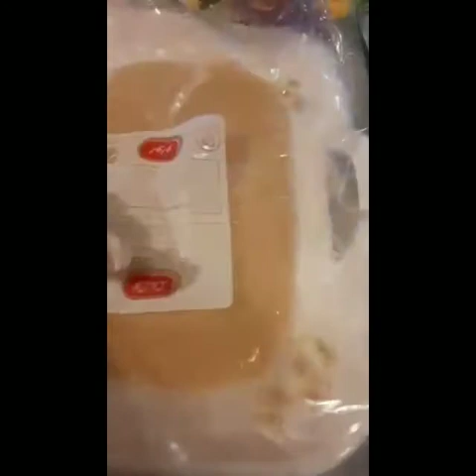Peanut tikoy roll recipe